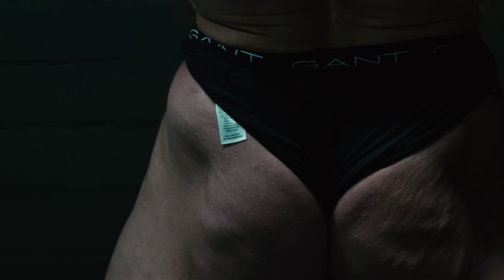3 Tage geladen und noch hässlicher geworden - Posingtricks mit Heiko Kallbach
Heiko Kallbach im Einsatz: Chris' Formcheck zwischen Einkaufszettel und Hässlichkeit